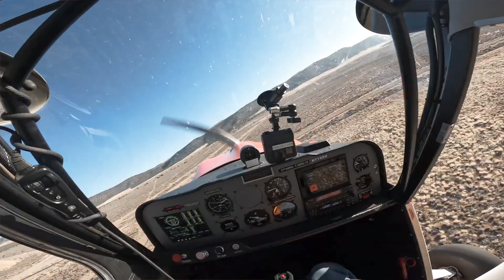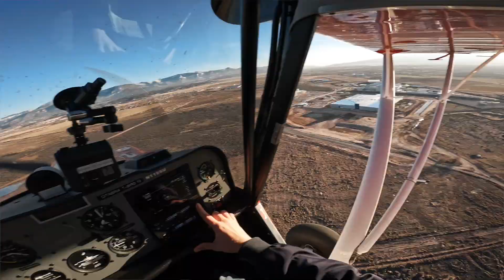We Dropped Pumpkins out of a Plane! + Formation Flight with Bell 206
Happy Thanksgiving from SUU Aviation! We did our 3rd Annual Pumpkin Drop, this time out of one of our Citabrias!

Discover what its like to be a pilot or aircraft maintenance technician ➡️

00:00 Intro
00:30 Tester Mini Pumpkins
03:34 Did someone call for a Pumpkin Pickup?
03:43 First Round of Big Pumpkins
05:25 Formation Flight with Bell 206
05:56 “Refueling” Pumpkins
06:10 Second Round of Big Pumpkins
07:14 Outro
07:39 End Screen